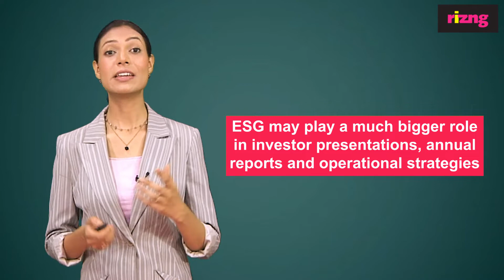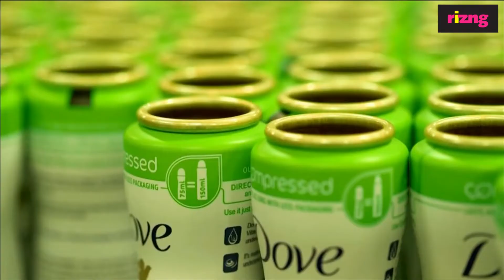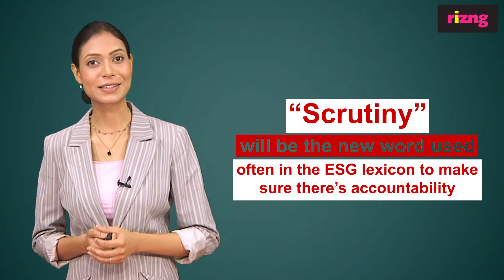Investing With Purpose: Sustainable Investing & ESG For Beginners | Rizng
In 2022, companies are going green and there’s no doubt that ESG (Environmental, Social, and Governance) investing is raring to go and was strapped to a rocket in 2021, not only dominating corporate discourse but making the word ‘sustainable’ cool. It seems pragmatic to think that ESG will continue onwards and upwards and is something that must be paid close attention to. So what can we expect? What trends are coming out of it?
What can we expect this year?